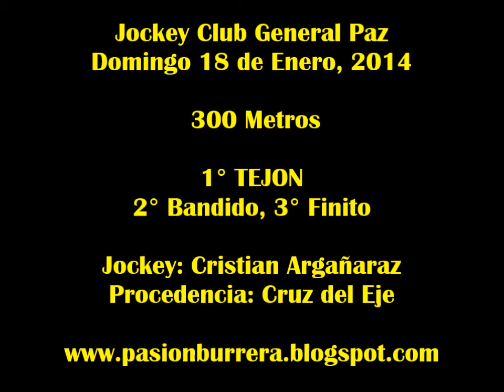Tejon, Gral Paz (18-01-15)